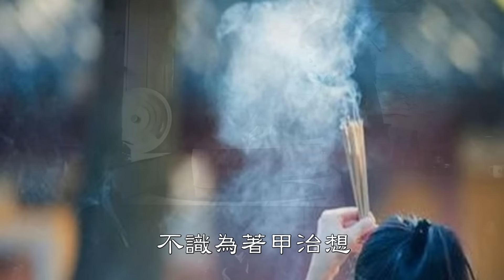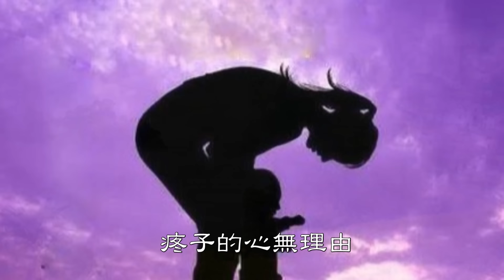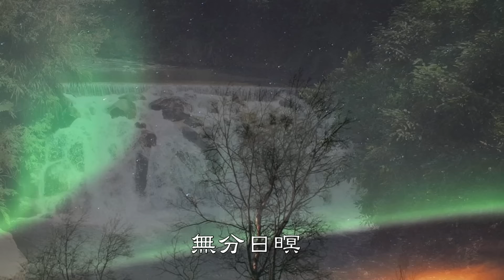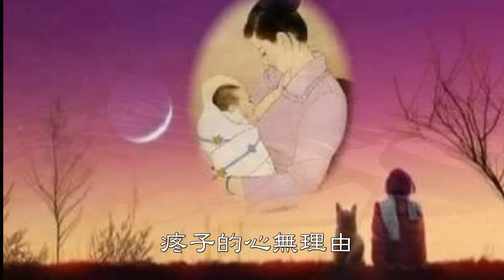阿母的手 詹雅雯 演唱